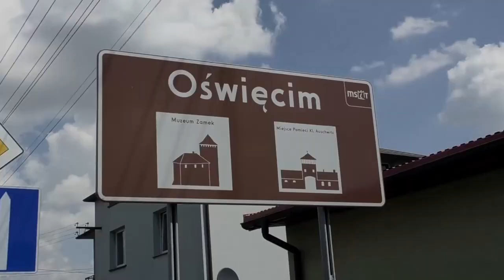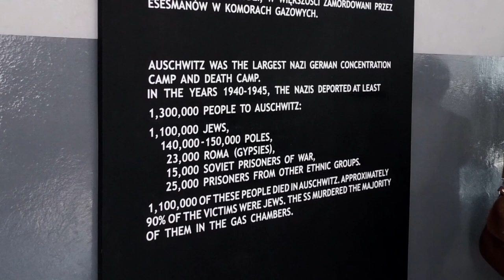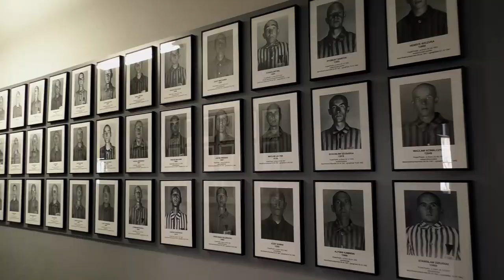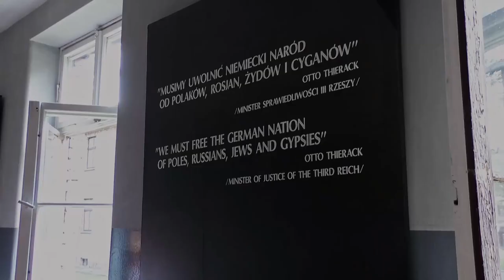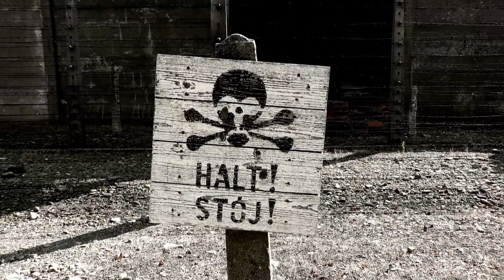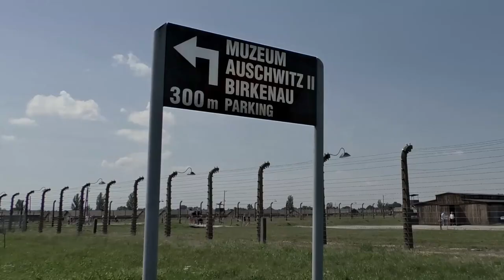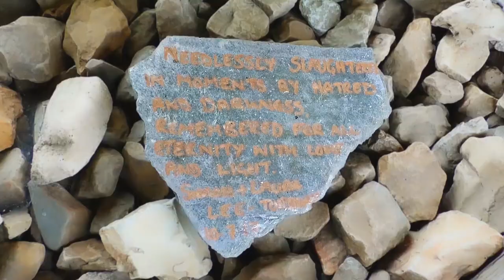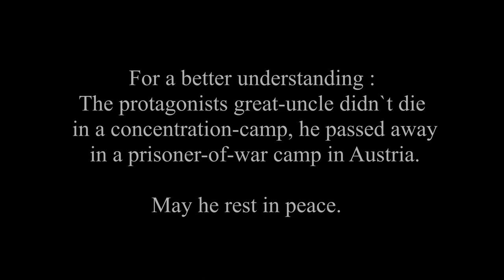Auschwitz - The Heart of Darkness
May the memory of the holy be a blessing .
Den Toten zum Gedenken, den Lebenden zur Mahnung.

This video is a non - profit project and was produced to keep the memory of the victims of anti - Judaism / Semitism alive.
For a better understanding concerning the plea not to share the footage at the end the video :
During the last days of editing there were issues concerning the copyrights, what made me decide to share the footage only on a private level.
In the meanwhile the problems are solved and everybody who wants to gain the awareness of the atrocities which took place in Auschwitz is very WELCOME to share the video.

Best regards from Germany.
Kaleb